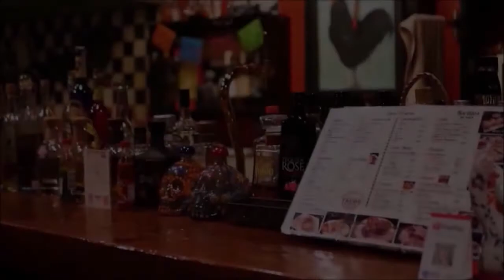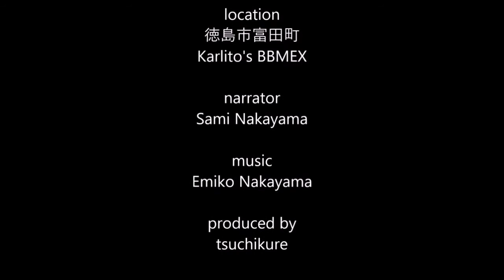プレミアムテキーラ紹介25 Premium Tequila Introduction25 オチョ・シングルエステート・アネホtequila Ocho single estate anejo / 熟成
アマゾン
ご紹介しているテキーラのご購入はこちら(amazon)➡　オチョ アネホ
映像内で使用しているグラスは
テキーラをストレートでゆったり味わう為に専用設計された、RIEDEL リーデル グラス テキーラ用 ペアセット オヴァチュア テキーラ 190ml 6408/18です。

location
徳島市富田町にある、テックスメックス料理とプレミアムテキーラとニューヨークピザのお店、Kalito's BBMEXから配信しています。

karl

Sami Nakayama

音楽

Emiko Nakayama

撮影・編集

tsuchikure